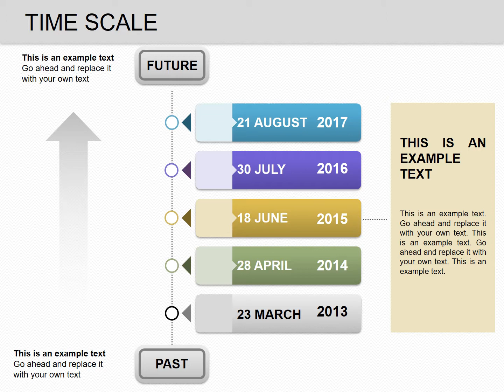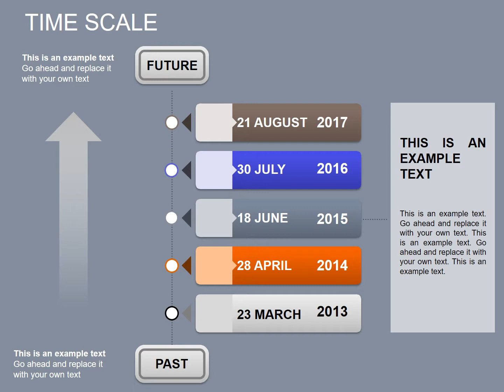Time Scale Keynote charts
Time Scale Keynote charts - time will create a presentation on the business plan.